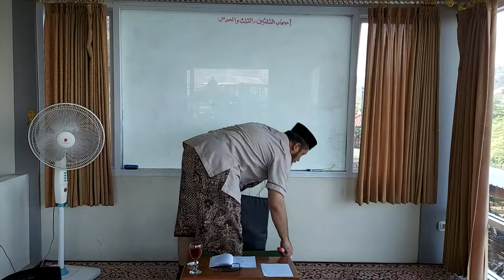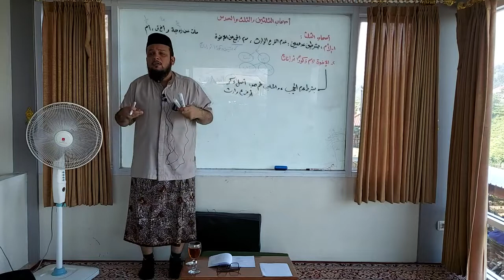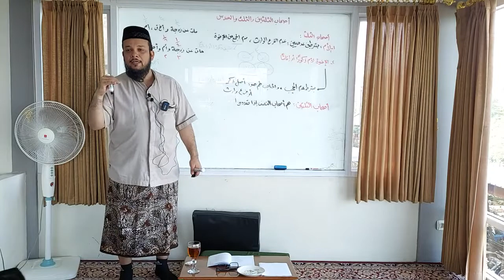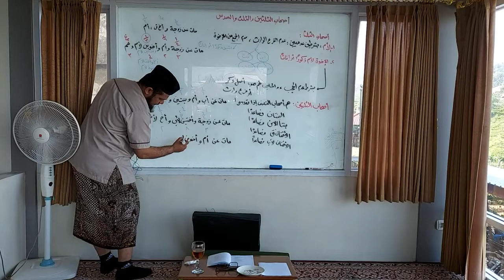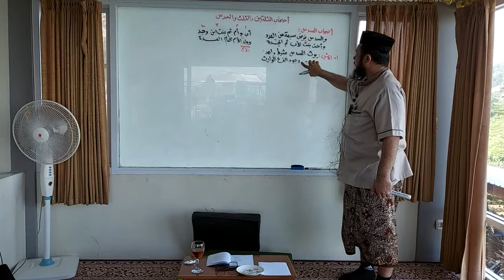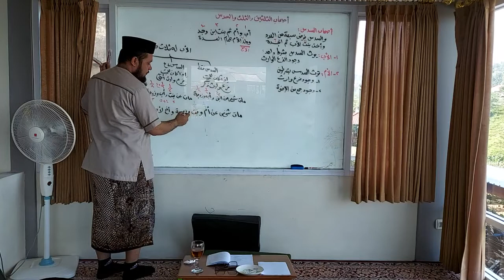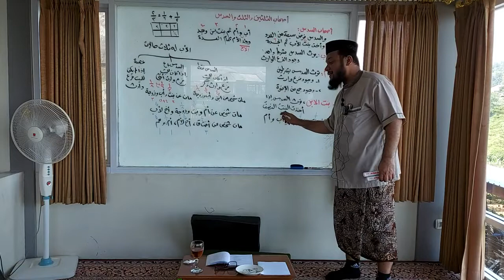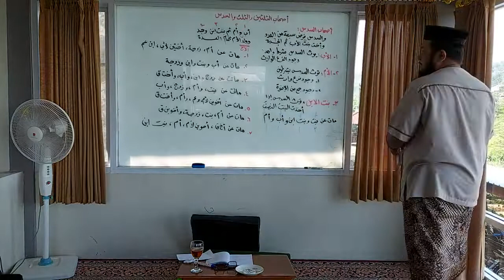شرح خير الحديث في علم المواريث 4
فقع شافعي - الفرائض  - أصحاب الثلث + الثلثين